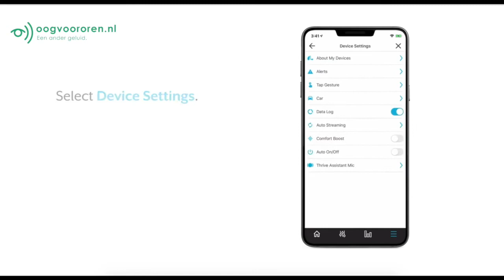Berichtgeving en service berichten instellen Apple met Starkey Thrive Hearing App | Oogvoororen.nl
Het instellen van de berichtgeving en service berichten op een Apple iPhone met de Starkey Hearing App.